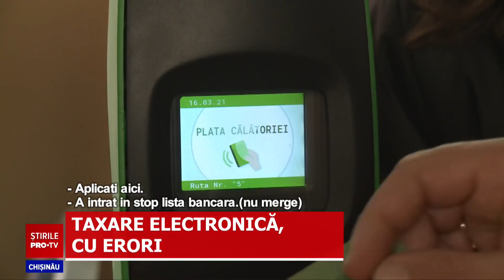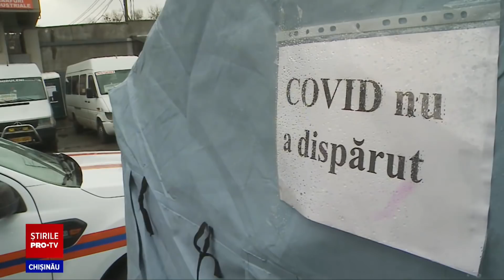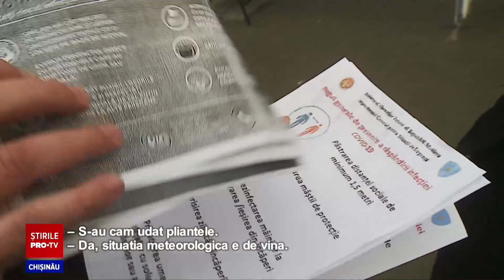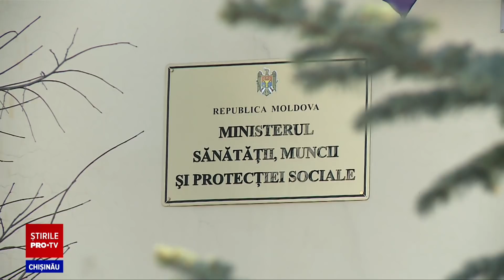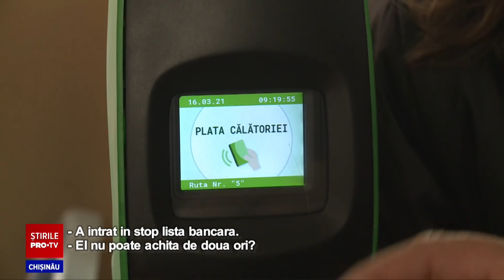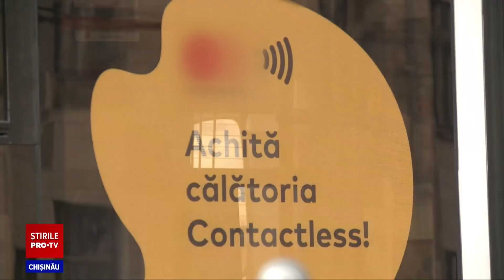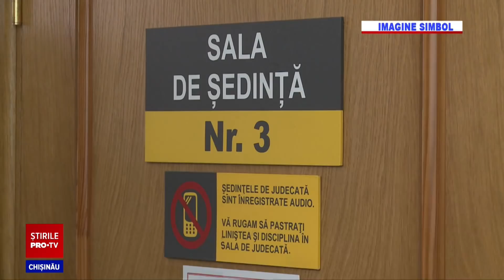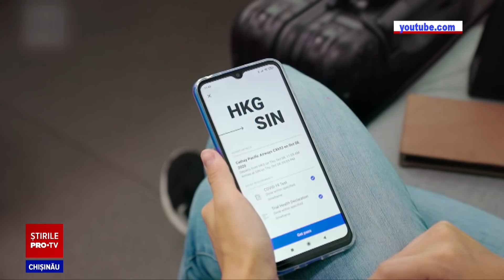Stirile Pro TV 16 Martie (ORA 13:00)